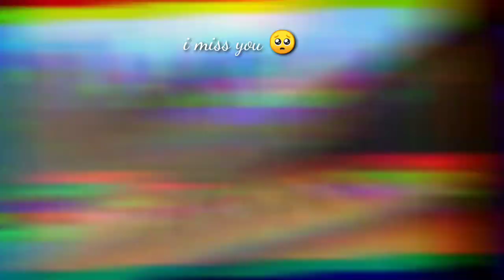Free Fire Ban Sad Status 🥺 || I Miss you Free Fire Sad Status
free fire permanent ban
network error freefire
freefire network problem

free fire I miss you status